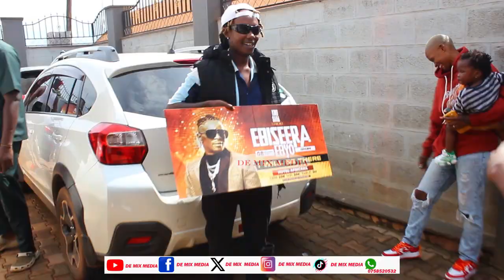"AKABUGUMIRIRO" KING SAHA AGABYE H.E ROBERT KYAGULANYI SSENTAMU ALINA OKUBAAWO, MWENA MWABALE.